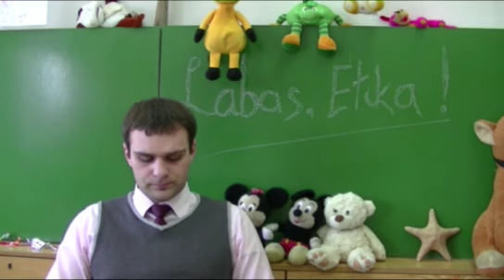7_24 Pareiga visuomenei